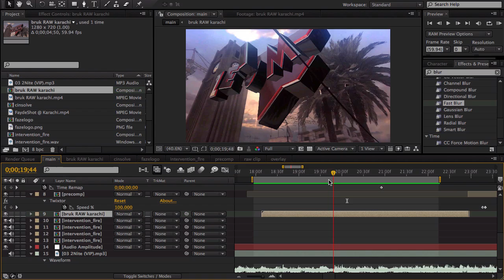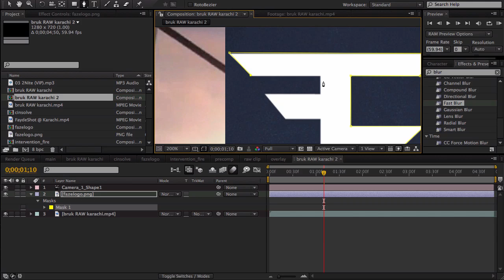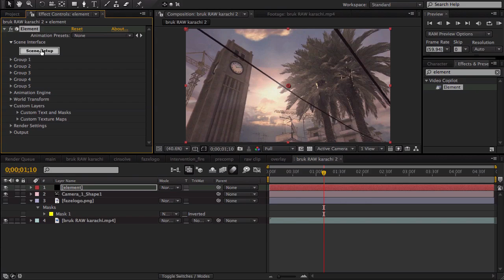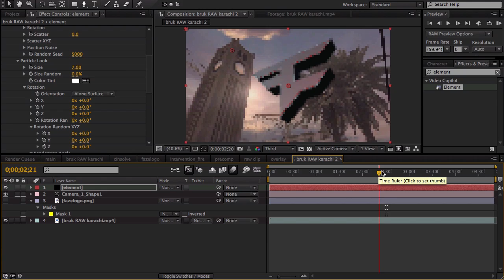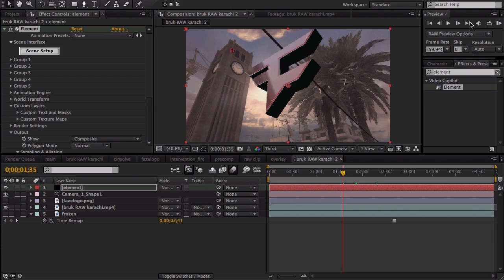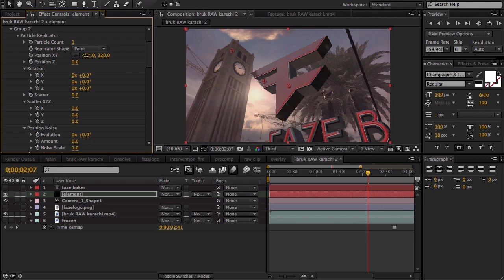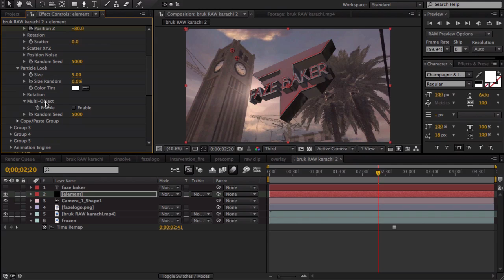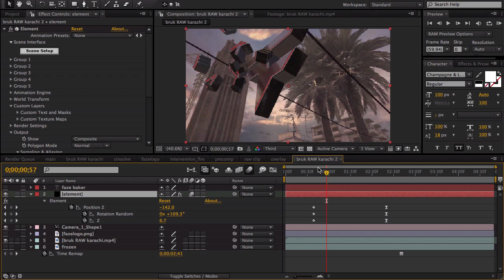After Effects Tutorial: Motion Tracked 3D Text and Logos With Element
Well that title is a mouthful! Today I will be showing you how to create real 3D Logos and Text with a motion tracked piece of footage. Whether it be gameplay or real life footage, using the environment map trick will help your 3D object blend in better. :]